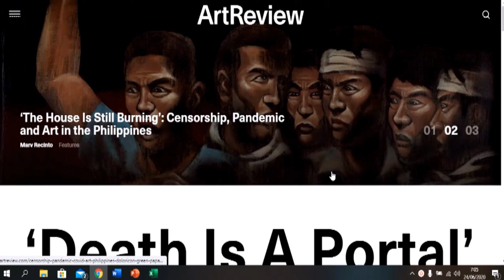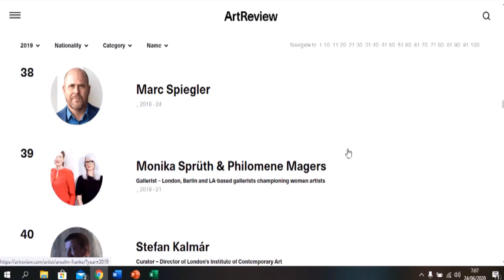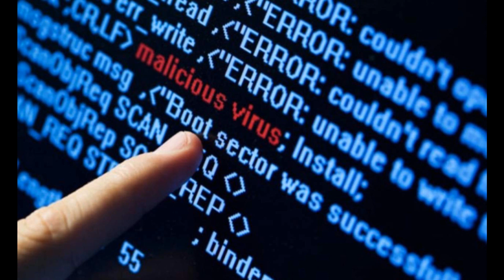Para saber más de Arte (XX)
Repóker de Reinas en el Arte contemporáneo.
Nan Goldin
Hito Steyerl
Yayoi Kusama
Yana Peel
Neri Oxman
Aquí tienes el enlace a Art Now: